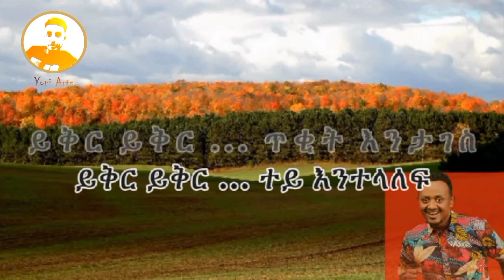Yoni Arts - Miskir Awel - Lyrics - Yikir Yikir - ምስክር አወል - ይቅር ይቅር - New Ethiopian Music 2022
አዳዲስና ዘመን የማይሽራቸውን ቆየት ያሉ ሙዚቃዎች በግጥም ሁል ጊዜ ለማግኘት ቻናሉን  ላይክና ሰብስክራይብ አድርጉ፡፡ስለምትከታተሉን እናመሰግለን!፡፡